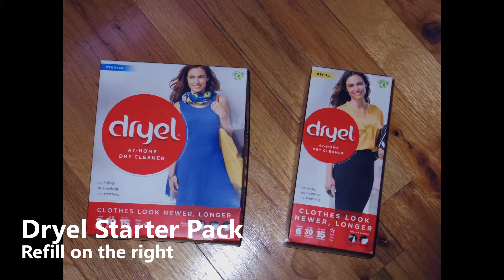Dryel - Style's Best Tool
As a Dryel Ambassador, I have shared how I use these bags in my day to day life. Whether I am prepping to style my photoshoots or are simply refreshing garments on my own time when I am doing an appearance or going on air, Dryel allows me to be ready without worrying about being on the timetable of my local dry cleaner!